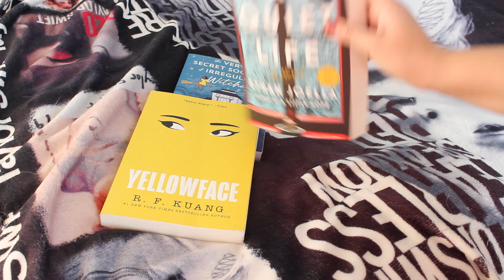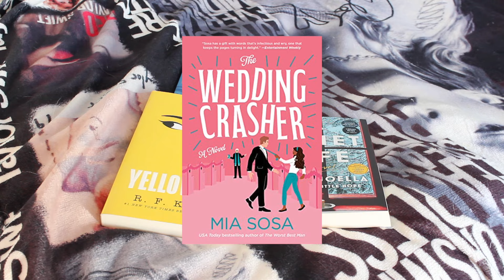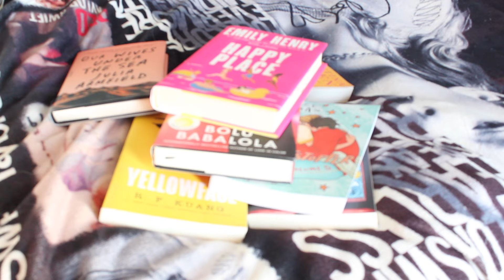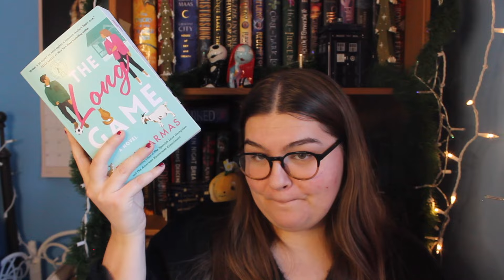best books of 2023!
OPEN ME!

🎧try scribd for 60 days free when you use my

sound of silence performed by yours truly (the day after getting my wisdom teeth out so pls be nice)